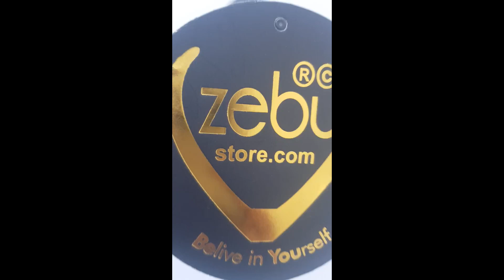Trendy Women's Top Design | Latest long top for Women's 2023 | Online Shopping at Zebu Store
Girls trendy half sleeve top with lace
Product details:
1. Solid lace T-shirt
2. Round Neck
3. Half sleeve with lace

Women's lace Half Sleeve Top With a Lace Detailing pack of one. It is made up of high-quality rich 95% viscose and 5% elastane fabric for long-lasting quality. This has a wide range of colors manufactured by the most experienced hands with a lot of care. This is suitable for all kinds of formal as well as casual occasions.